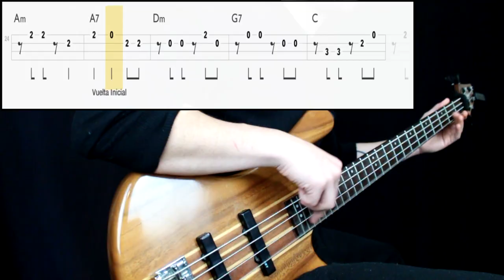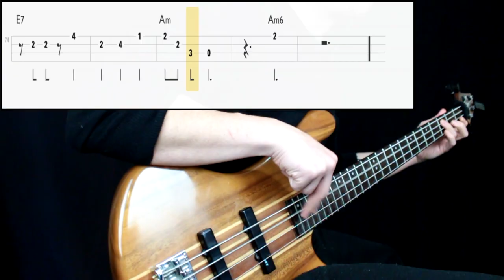Jaime Atria - La Consentida (Bass Cover) (Play Along Tabs In Video)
Bass Tone

- Bridge Action: High
- Pickup Selection: Neck
- Pickup Tone: Full
- Finger/Pick Strength: Mid
- Finger/Pick Shape: Super round, side of the fingers, two fingers
- Other: Played touching the neck of the bass

Amp/Cab Tone

- Gain: -
- Bass: -
- Mids: -
- Treble: -
- Pedals: No

Mixing

- EQ: Boosted lows, cut a huge amount of highs, presence at 1k
- Compression: Almost nonte
- Other: -

Transcription Sources

- Isolated Track: No
- Live Videos: No
- Clips: No